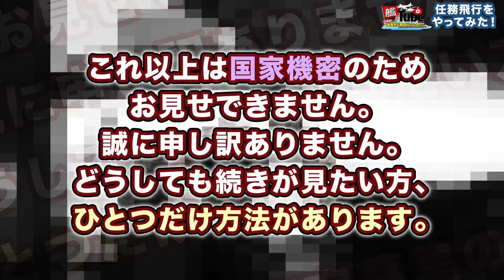【艦Tube】任務飛行をやってみた！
艦Tube（かんつべ）第２回目は、海上自衛隊が誇る哨戒機Ｐ－３Ｃで
「任務飛行をやってみた！」です。
　前回の艦Tubeでは、Ｐ－３Ｃのエンジンスタートや離陸の瞬間など、普段見られない貴重な映像をお届けしました。
　今回はさらに！自衛官でなければ絶対に見られない、海上自衛隊航空部隊の任務の一つ「警戒監視活動」をお届けします。
　空の上から目を光らせるＰ－３Ｃの機内の様子をご覧ください！